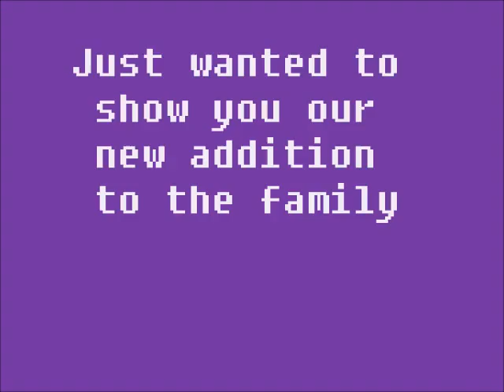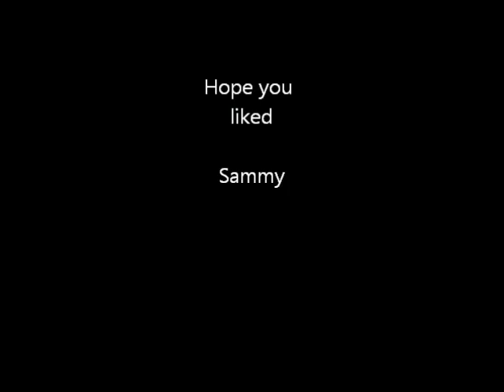New addition to family